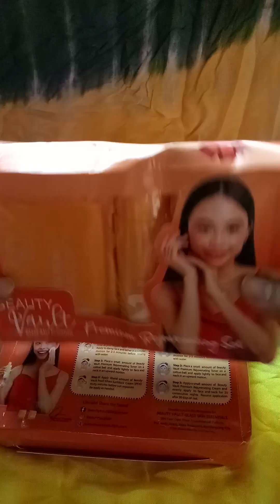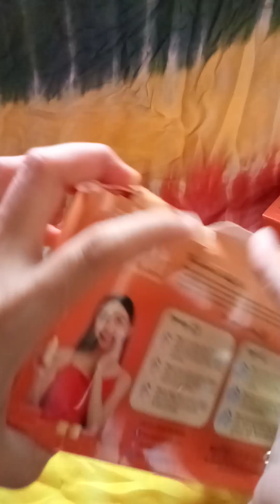unboxing Beauty vault rejuvenating set